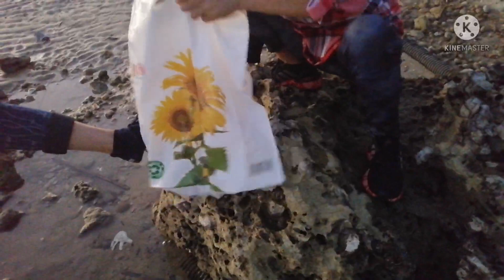I REACH SAWADI LIGHT TOWER FOR TREKKING/SOBRANG NAKAAMAZE ANG VIEW!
Hello guys! Long time no see!
I just want to give a glimpse of my life as an ofw. Many of us guys can relate the lifestyle that i have. I decided to share it to you.